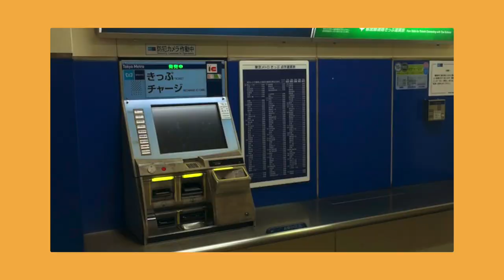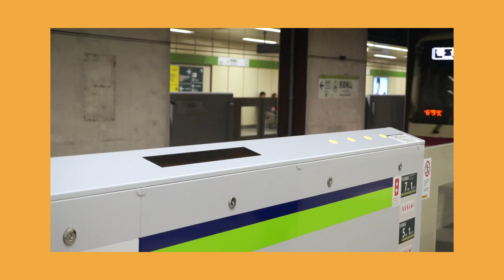Einfach und günstig Zugfahren in Japan ~ IC Karten erklärt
Was ist eine IC Card? Wie benutzt man sie? Wo bekommt man sie und was kostet sie?
Diese und viele weitere Fragen rund um IC Karten wie Suica, Pasmo oder auch Icoca kläre ich in diesem Video mal auf.

***Mein Equipment***
Amazon Links* zu den Produkten:

Kamera: Sony Alpha 5000

GorillaPod: Joby (doch etwas teurer als in meiner Erinnerung)

Kameratasche: Hama